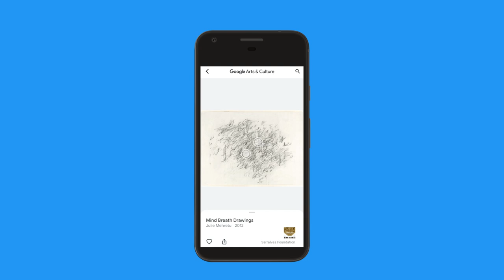ELLIE GOUDLING in ART ZOOM 🔍 Love, peace and more | Google Arts & Culture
Discover Ellie Goulding's favorite artworks of world-famous musical artists. A cultural journey through space and time, color and emotion.

"La caduta di Iperione o Secondo viaggio in Italia", Cy Twombly